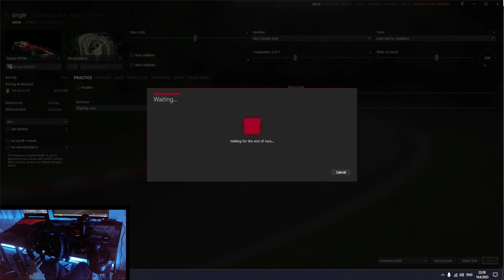Modern F1 cars are fun in Nordschleife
Здраво дечки се надевам ќе ви се допадна мојот серијал на видеа.

Streaming laptop:
Asus TUF 505GM
Win 10 64-bit
Intel Core i5-8300h CPU
16,0GB RAM
NVIDIA GeForce GTX 1060 6GB
120 GB SSD + 1 TB HDD

Gaming char: Viper G4 Black
Mic: Omega Varr Tube
Mouse: Logic Starr One Light Black
Keyboard: Fury Gaming HELLFIRE 2 RGB